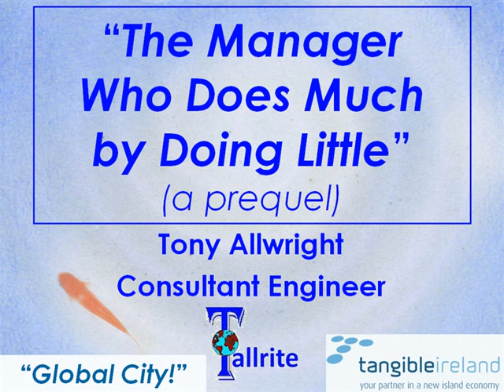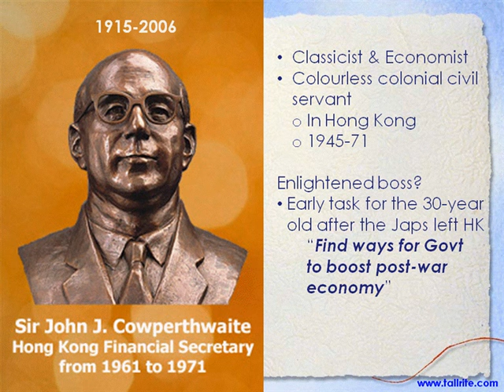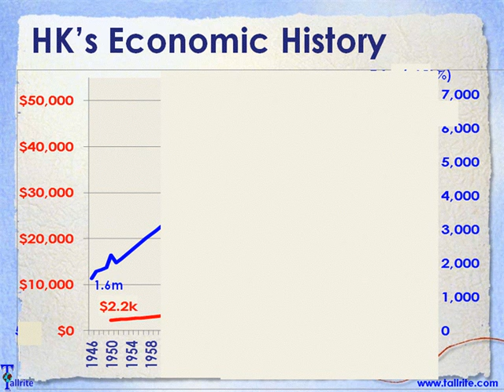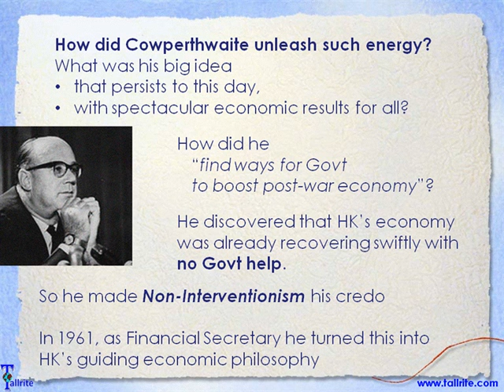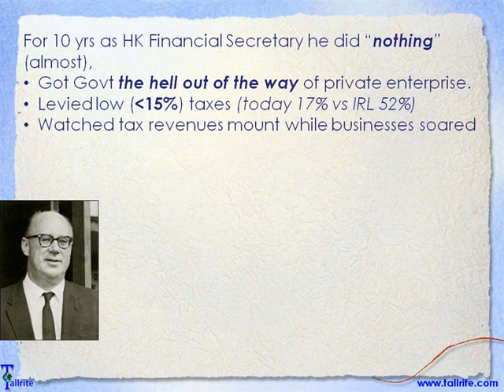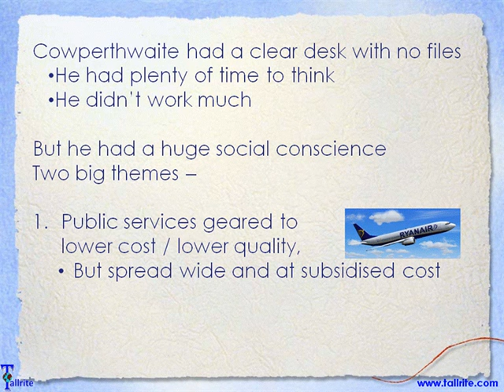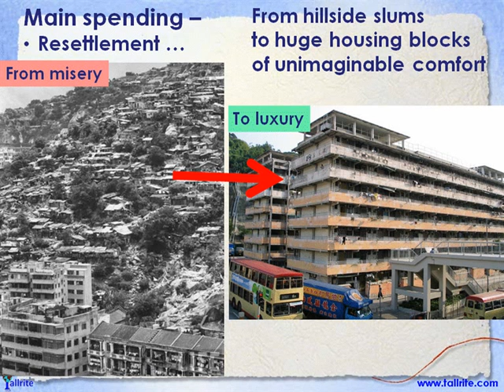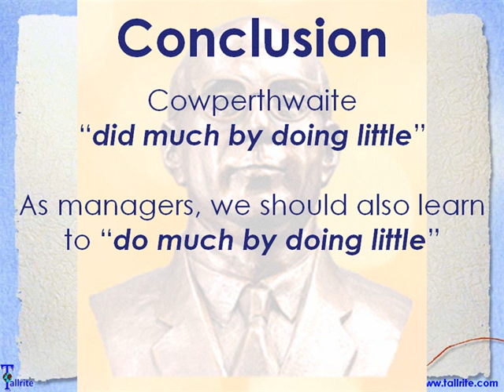"The Manager Who Does Much By Doing Little", by Tony Allwright, Tallrite Inc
Talk given to a Tangible Ireland conference on Thursday 9th October 2014.  The speaker shows how Sir John Cowperthwaite, Hong Kong's supremely successful Financial Secretary (ie Finance Minister) from 1961 to 1971, masterminded Hong Kong's post-war recovery and subsequent spectacular growth, that - continuing his legacy - persists to this day, by the simple expedient of getting out of the way and letting free enterprise flourish.

He shows how Cowperthwaite provides a model for any business manager.